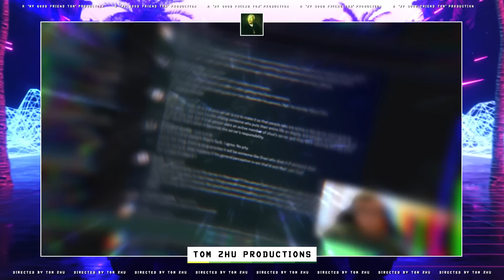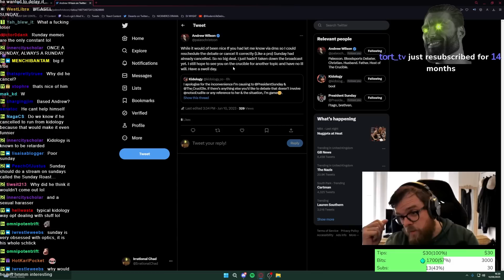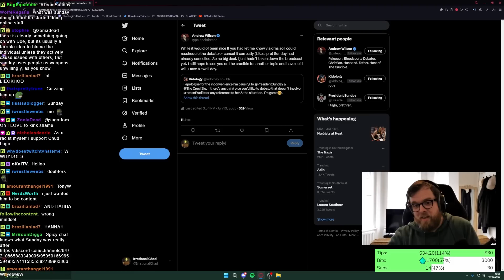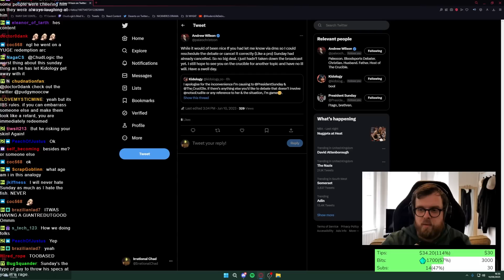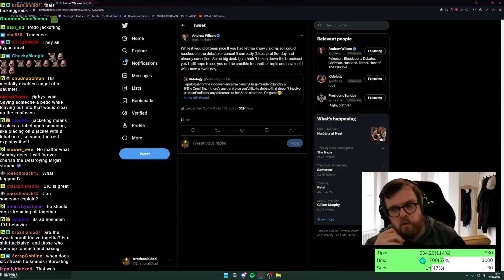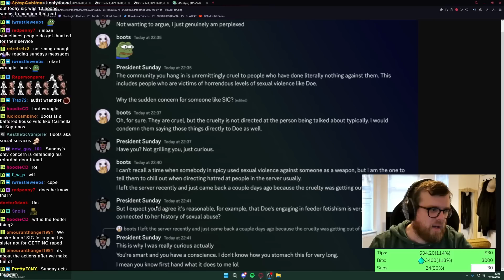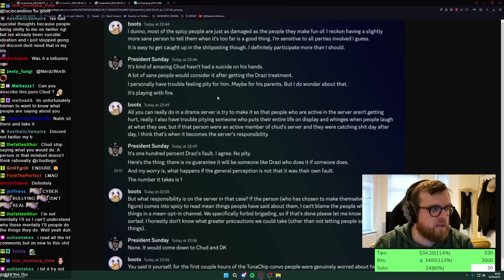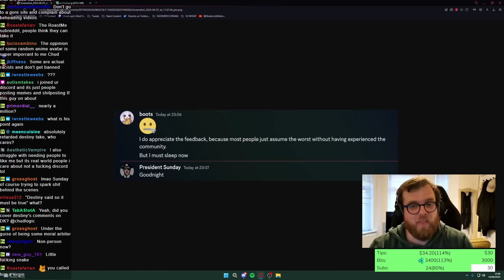Sunday TOTAL WEASEL!? 2 Faced Nature CAUSES TROUBLE For The President!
President Sunday is accused of 2-FACERY! Cancelling a debate privately then celebrating when his opponent appeared to cancel after him.